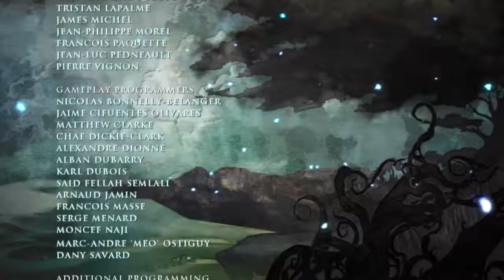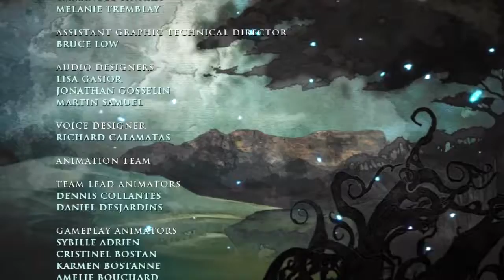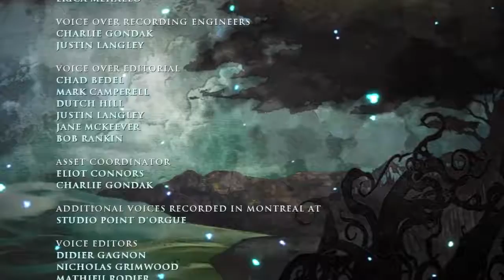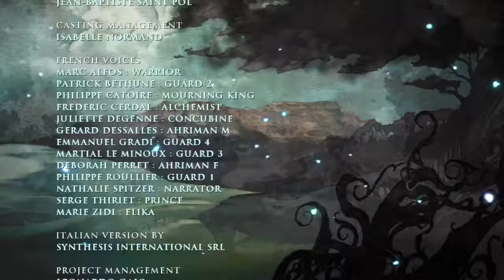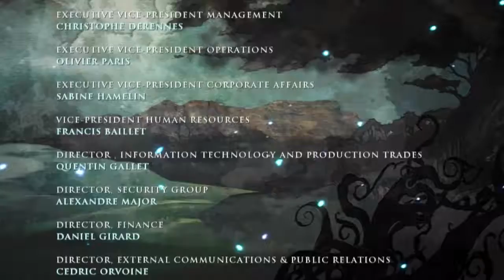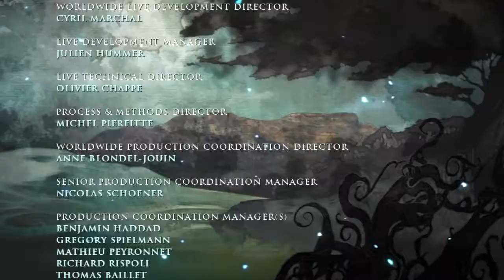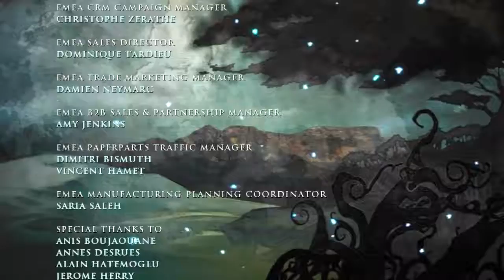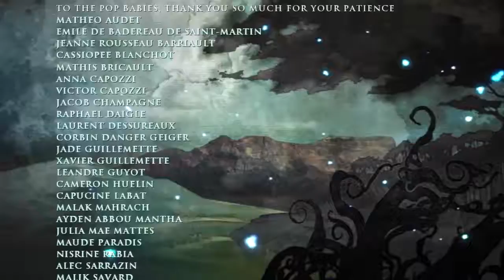Prince of Persia W/Commentary P.29 - Finale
We can change our destiny. Part 29. The Finale